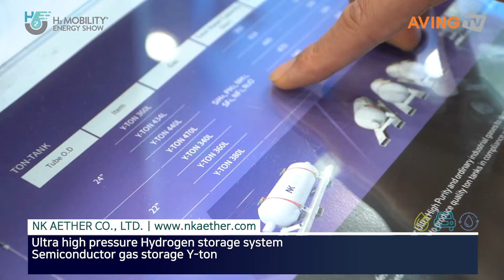[2021수소모빌리티+쇼] (주)엔케이에테르 / NK AETHER CO., LTD.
2021수소모빌리티+쇼 / H2 MOBILITY+ENERGY SHOW 2021

일시 : 2021년 9월 8일(수) ~ 9월 11일(토)
장소 : 킨텍스(KINTEX) 9홀

(주)엔케이에테르 / NK AETHER CO., LTD.

· 주요사업 / Main Business
수소 대량 운송용 튜브 트레일러, 초고압 수소 저장시스템, 반도체 특수가스용 저장용기 Y-ton
Hydrogen transportation Tube Trailer, Ultra high pressure Hydrogen storage system, Semiconductor gas storage Y-ton, UHP gas transportation IMDG MEGC

· 전시 및 출품내역 / Exhibits
초고압 수소 저장 시스템, 반도체 특수가스용 Y-ton
Ultra high pressure Hydrogen storage system, Semiconductor gas storage Y-ton